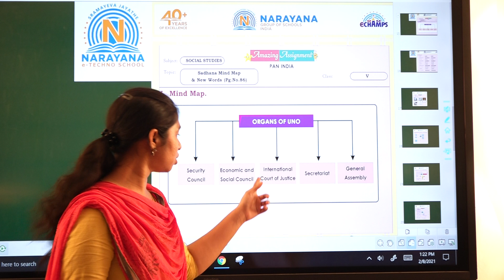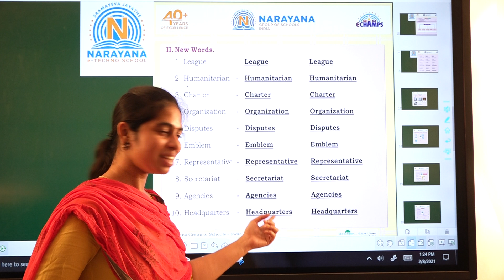27TH FEB AP & TS CLASS V SOCIAL AMAZING ASSIGNMENT KEY